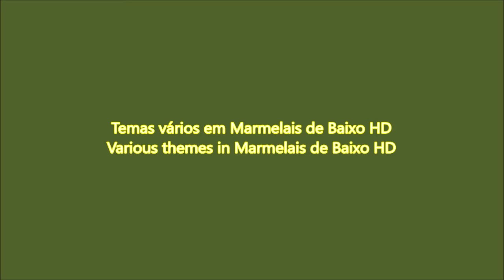Temas vários em Marmelais de Baixo - Various themes in Marmelais de Baixo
EN - Videos recorded whit a GoPro Hero and edited in Movie Maker.